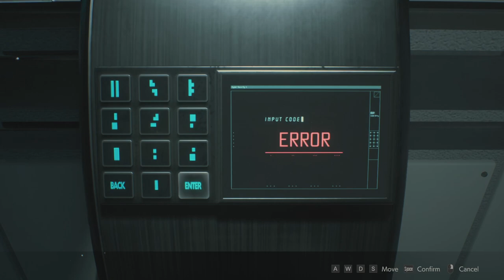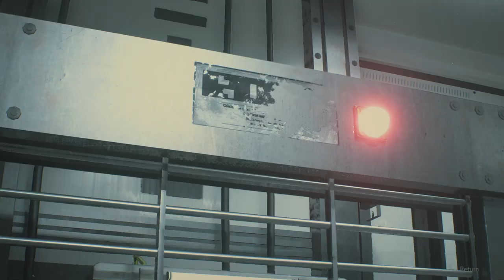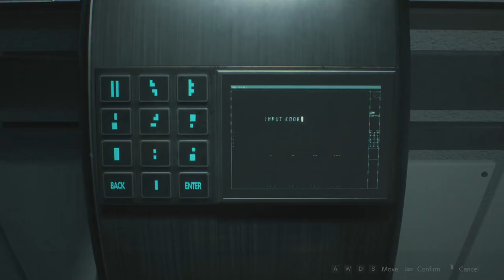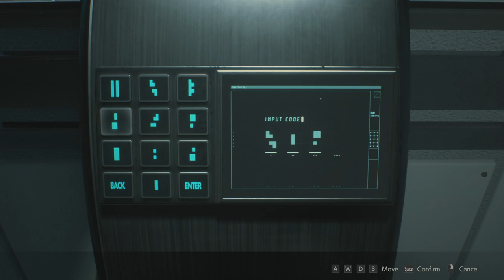Resident Evil 2 Remake - Leon A - 4